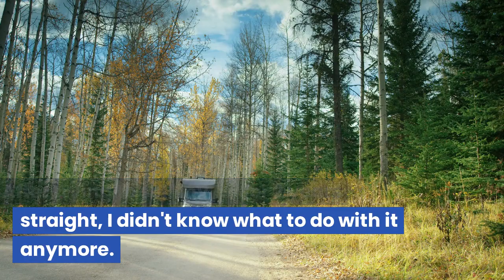Krislyn's RV Testimonial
I started the journey of consigning my RV at a point where I had lost all hope. After trying to sell my RV for 2 years straight, I didn't know what to do with it anymore. From our very first phone call to the day my RV rolled off his lot as sold,  Frank was there for me every step of the way. I highly recommend Easy Escapes RV if you're looking to buy or sell, Frank is your guy. He is genuine and I trust his opinion on anything RV related.